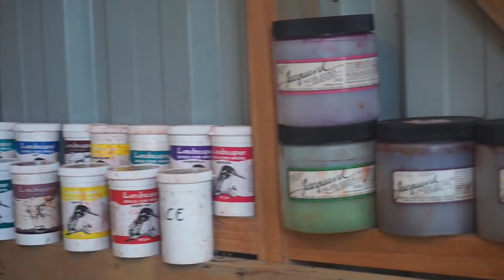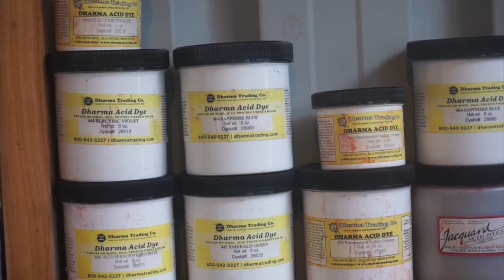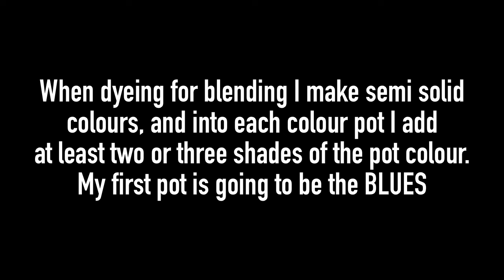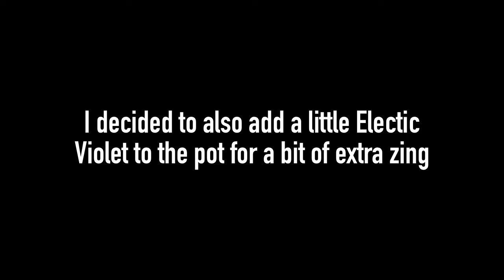Low Immersion Dyeing For Colour Blending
This is a pretty simple video for a simple low immersion dye pot. I like to combine different shades of one colour into my pots for blending,  giving my rich dynamic colours that are wonderful to combine with other colours into batts and hand combed top.